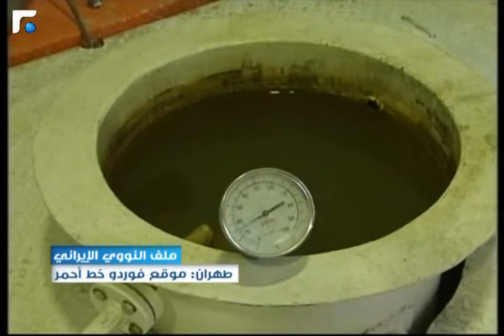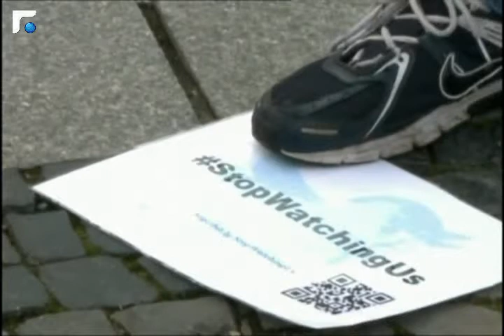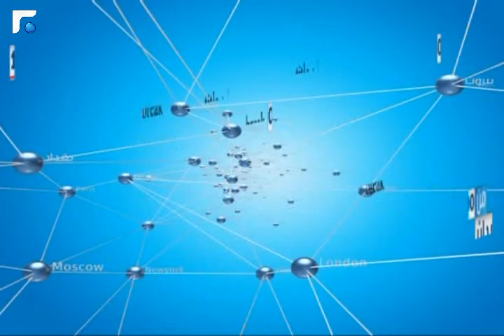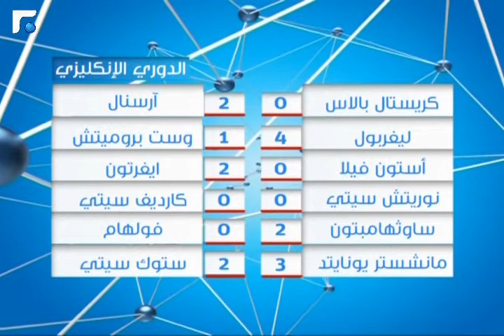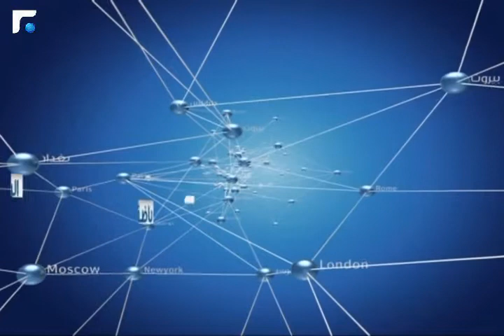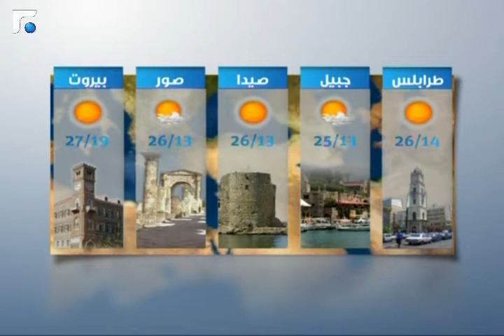نشرة أخبار الثالثة - من الميدان 27/10/2013